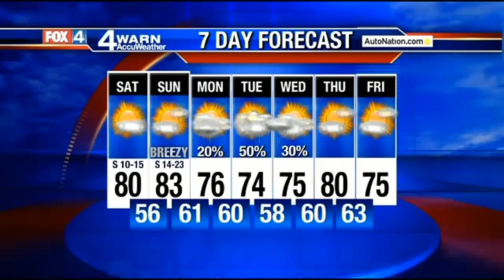9 p.m. forecast 3-27-15